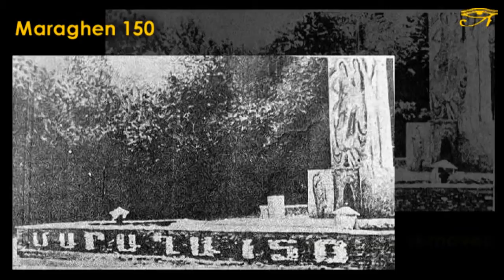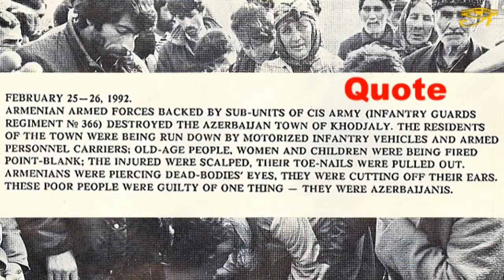Armenian Azerbaijani War